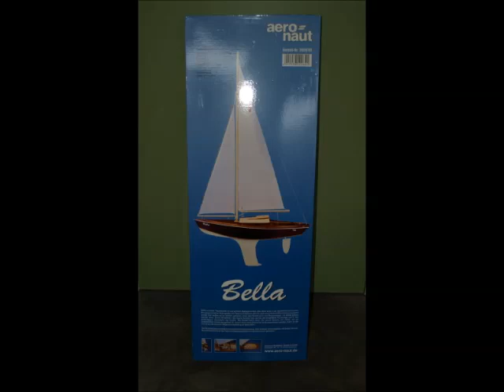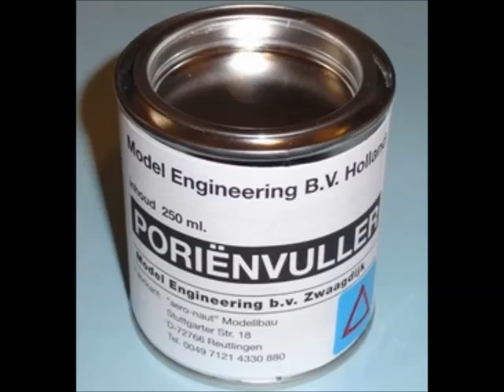Buiding Sailing boat "BELLA" by Aero-Naut Part 1